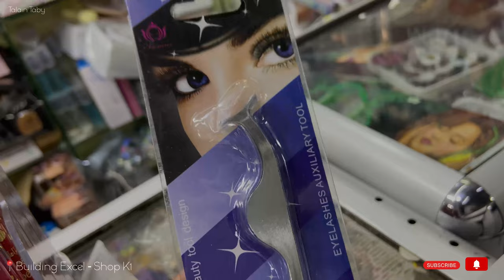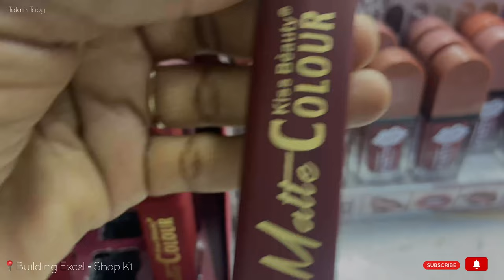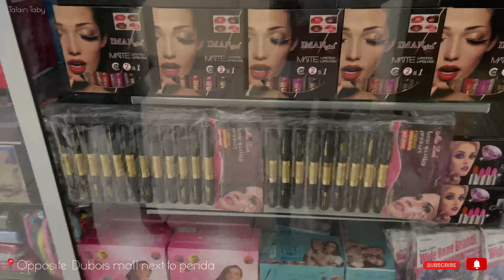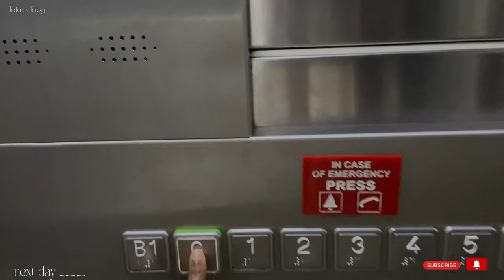DUBOIS HAUL|WHERE TO BUY CHEAP MAKEUP /BODYCARE/SKINCARE PRODUCTS IN NAIROBI PLUS PRICES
Hi Maa clan

In today’s video I finally found some SUPER affordable makeup items as usual for you to try out as you start your makeup journey!
Perfect for your Dubois makeup store for beginners.

Dubois shops
Building Excel shop K1 - Make up products
I found the most affordable different eyeliner colors set for you guys!
Hopefully we will practically using the tools

1st shop for shower products -Jazi Beauty Dubois Beauty Complex.

Instagram: Talaintaby which is the same for all socials